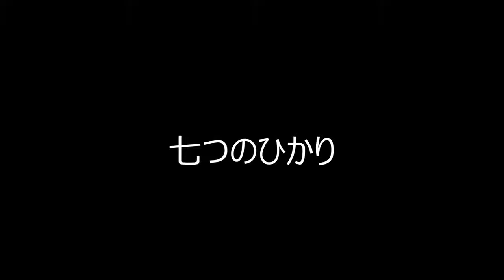Seven Light 七つのひかり 佐藤利奈 + TH Sub V 2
Seven Light  七つのひかり   佐藤利奈  + TH Sub V 2, Seven Light  七つのひかり   佐藤利奈  + TH Sub V 2